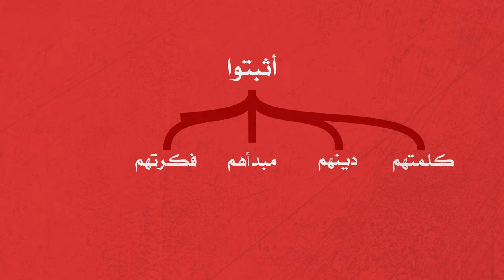الرجوع إلى الكفاءات - المرجع الراحل آية الله العظمى السيد محمد الحسيني الشيرازي رحمه الله